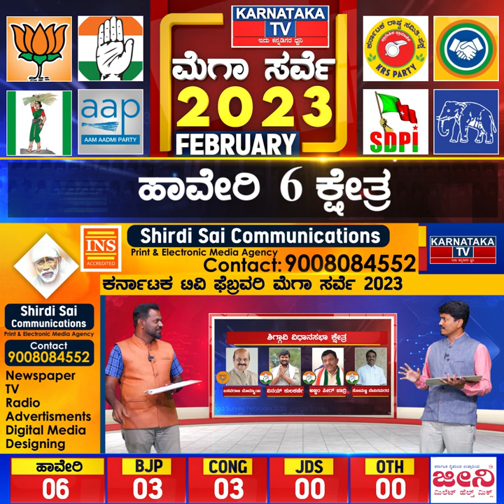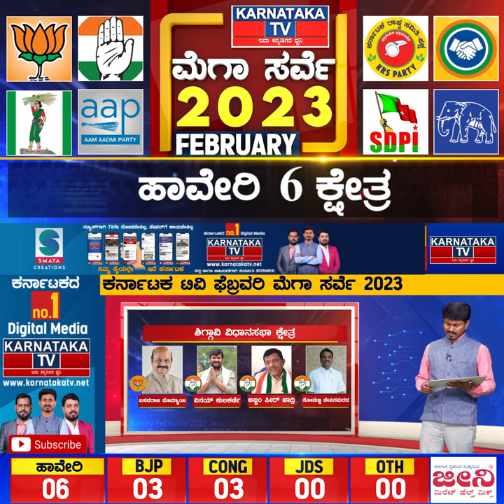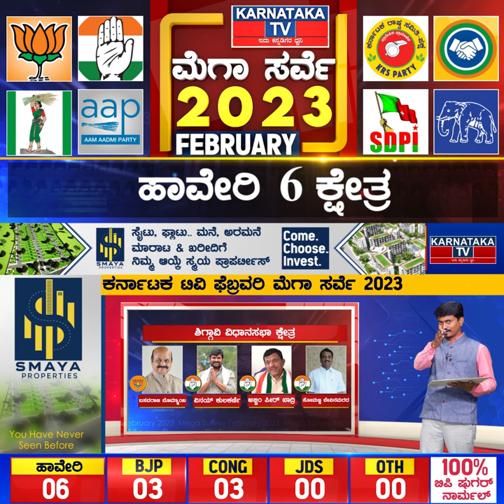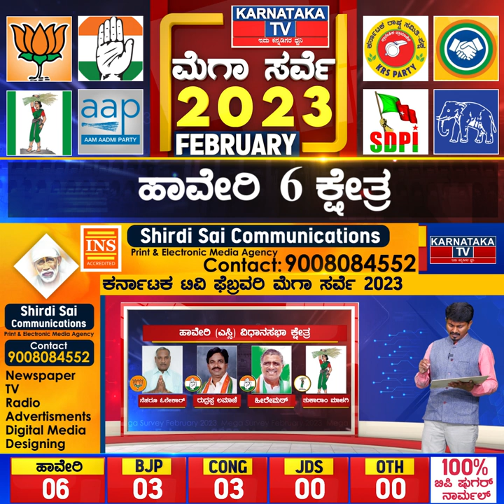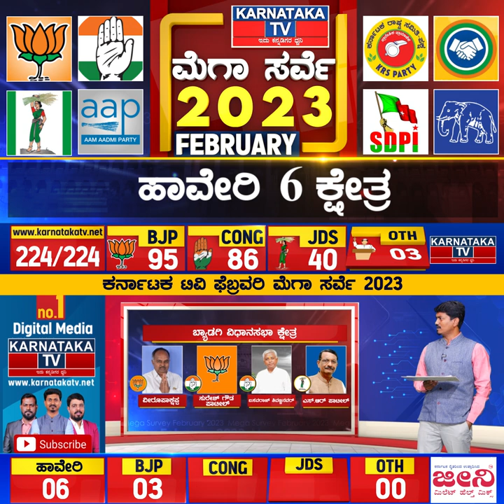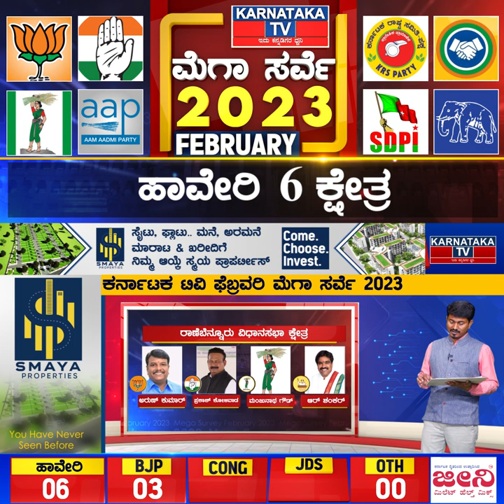CM ಬೊಮ್ಮಾಯಿಯ ದಮ್ಮು ತಾಕತ್ತು ಎಷ್ಟಿದೆ..? | Karnataka Election Survey Feb 2023| Karnataka News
ಬೆಂಗಳೂರು : ಕರ್ನಾಟಕ ವಿಧಾನಸಭಾ ಚುನಾವಣೆಗೆ ಇನ್ನೇನು ಕೆಲವೇ ದಿನಗಳು ಮಾತ್ರ ಬಾಕಿ ಇದೆ. ಈಗಾಗ್ಲೇ ಎಲ್ಲಾ ಪಕ್ಷಗಳು ಬೇರೆ ಬೇರೆ ಹೆಸರಲ್ಲಿ ಯಾತ್ರೆ, ಸಮಾವೇಶ, ಸಮಾರಂಭ, ಕಾರ್ಯಕ್ರಮಗಳನ್ನ ಶುರು ಮಾಡಿವೆ. ಮಾರ್ಚ್​ ಕೊನೇ ವೇಳೆಗೆ ಚುನಾವಣೆ ಘೋಷಣೆಯೂ ಆಗಿರುತ್ತೆ. ಹೀಗಾಗಿ ಯಾವ ಪಕ್ಷಕ್ಕೆ ಬಹುಮತ ಬರುತ್ತೆ.? ಯಾವ ಪಕ್ಷಕ್ಕೆ ಎಷ್ಟು ಸೀಟು ಬರುತ್ತೆ.? ಯಾವ ಕ್ಷೇತ್ರದಲ್ಲಿ ಯಾರು ಗೆಲ್ಲಬಹುದು ಅನ್ನೋ ಕುತೂಹಲ ಇಡೀ ರಾಜ್ಯಾದ್ಯಂತ ಮನೆ ಮಾಡಿದೆ. ಈ ನಡುವೆ, ಕರ್ನಾಟಕ ಟಿವಿ ಡಿಜಿಟಲ್ ಮಾಧ್ಯಮ ಕಳೆದ 4 ತಿಂಗಳಿನಿಂದ ಪ್ರತಿ ತಿಂಗಳು ಎಲ್ಲಾ 224 ಕ್ಷೇತ್ರಗಳ ಟ್ರೆಂಡ್ ನೀಡ್ತಿದೆ. ಅದರಂತೆ ಫೆಬ್ರವರಿಯಲ್ಲಿ ಯಾವ ಪಕ್ಷಕ್ಕೆ ಎಷ್ಟು ಸೀಟು.? ಯಾವ ಜಿಲ್ಲೆಯಲ್ಲಿ ಯಾರ ಪ್ರಾಬಲ್ಯ ಹೇಗಿದೆ.? ಕ್ಷೇತ್ರವಾರು ಟ್ರೆಂಡ್ ಏನು ಅನ್ನೋ ಸಮೀಕ್ಷೆಯನ್ನ ಪ್ರಸಾರ ಮಾಡಿದೆ.

ಹಾವೇರಿ 6 ಕ್ಷೇತ್ರಗಳಲ್ಲಿ ಯಾರಿಗೆ ಎಷ್ಟು ಸೀಟು.?

ಹಾಲಿ ಸಿಎಂ ಬಸವರಾಜ್ ಬೊಮ್ಮಾಯಿ ತವರು ಜಿಲ್ಲೆ ಹಾವೇರಿ. ಸಿಎಂ ಬೊಮ್ಮಾಯಿಗೆ ತಾವು ಗೆಲ್ಲೋದರ ಜೊತೆ ಜಿಲ್ಲೆಯಲ್ಲಿ ಎಲ್ಲರನ್ನೂ ಗೆಲ್ಲಿಸಬೇಕಾದ ಅನಿವಾರ್ಯತೆ ಇದೆ. ಹಾವೇರಿ ಜಿಲ್ಲೆಯಲ್ಲಿ ಒಟ್ಟು 6 ವಿಧಾನಸಭಾ ಕ್ಷೇತ್ರಗಳಿವೆ. ಹಾವೇರಿ ಜಿಲ್ಲೆಯಲ್ಲಿ ಉದಾಸಿ ಕುಟುಂಬ, ನೆಹರೂ ಓಲೇಕಾರ್, ಬಿಸಿ ಪಾಟೀಲ್, ಆರ್ ಶಂಕರ್ ಸೇರಿದಂತೆ ಹಲವು ಘಟಾನುಘಟಿ ನಾಯಕರು ಸ್ಪರ್ಧೆ ಮಾಡಲಿದ್ದಾರೆ. ಕಾಂಗ್ರೆಸ್​​ನ ವಿನಯ್ ಕುಲಕರ್ಣಿ, ಸಿಎಂ ಬೊಮ್ಮಾಯಿ ವಿರುದ್ಧ ಸ್ಪರ್ಧೆ ಮಾಡ್ತಾರೆ ಅನ್ನೋ ಸುದ್ದಿ ಇದೆ. ಆದ್ರೆ, ಇನ್ನೂ ಕನ್ಫರ್ಮ್ ಆಗಿಲ್ಲ.

ಸದ್ಯ, ಹಾವೇರಿ ಜಿಲ್ಲೆಯ 6 ಕ್ಷೇತ್ರಗಳಲ್ಲಿ ಯಾವ ಪಕ್ಷಕ್ಕೆ ಎಷ್ಟು ಸೀಟು ಅನ್ನೋ ಕುತೂಹಲಕ್ಕೆ ಕರ್ನಾಟಕ ಟಿವಿ ಫೆಬ್ರವರಿ ಸಮೀಕ್ಷೆಯಲ್ಲಿ ಸಿಕ್ಕ ಉತ್ತರ ಏನಂದ್ರೆ, 6 ಕ್ಷೇತ್ರಗಳಲ್ಲಿ ಬಿಜೆಪಿ 3 ರಲ್ಲಿ ಮುನ್ನಡೆ ಸಾಧಿಸಿದ್ರೆ, ಕಾಂಗ್ರೆಸ್ 3 ಕ್ಷೇತ್ರಗಳಲ್ಲಿ ಮುನ್ನಡೆ ಕಾಯ್ದುಕೊಂಡಿದೆ.

ಬಿಜೆಪಿ – 3
ಕಾಂಗ್ರೆಸ್​ – 3

ಹಾವೇರಿ ಜಿಲ್ಲೆ ಯಾವ ಕ್ಷೇತ್ರಗಳಲ್ಲಿ ಯಾವ ಪಕ್ಷಕ್ಕೆ ಮುನ್ನಡೆ.?

ಹಾನಗಲ್ : ಕಾಂಗ್ರೆಸ್​ ಮುನ್ನಡೆ
ಶಿಗ್ಗಾವಿ : ಬಿಜೆಪಿ ಮುನ್ನಡೆ
ಹಾವೇರಿ : ಕಾಂಗ್ರೆಸ್ ಮುನ್ನಡೆ
ಬ್ಯಾಡಗಿ : ಕಾಂಗ್ರೆಸ್ ಮುನ್ನಡೆ
ಬಿಜೆಪಿ : ಬಿಜೆಪಿ ಮುನ್ನಡೆ
ರಾಣೆಬೆನ್ನೂರು : ಬಿಜೆಪಿ ಮುನ್ನಡೆ

ಇದು ಫೆಬ್ರವರಿ ಟ್ರೆಂಡ್ ಮಾತ್ರ ಅಷ್ಟೇ. ಇನ್ನೂ ಅಭ್ಯರ್ಥಿಗಳ ಪಟ್ಟಿ ಅಧಿಕೃತವಾಗಿ ಪ್ರಕಟವಾಗಿಲ್ಲ. ಅಭ್ಯರ್ಥಿಗಳ ಪಟ್ಟಿ ಅಧಿಕೃತವಾಗಿ ಪ್ರಕಟವಾದ ಬಳಿಕ ಜೊತೆಗೆ ಚುನಾವಣೆ ಘೋಷಣೆಯಾದ ಬಳಿಕ ಟ್ರೆಂಡ್​ನಲ್ಲಿ ಸಾಕಷ್ಟು ಬದಲಾವಣೆ ಆಗೋ ಸಾಧ್ಯತೆ ಇದೆ. ನೀವೂ ಕೂಡ ನಿಮ್ಮ ಅಭಿಪ್ರಾಯವನ್ನ ಕಾಮೆಂಟ್​​ನಲ್ಲಿ ತಿಳಿಸಬಹುದು. ನಿಮ್ಮ ಕ್ಷೇತ್ರ ಯಾವುದು.? ನಿಮ್ಮ ಕ್ಷೇತ್ರದಲ್ಲಿ ಯಾರ್ ಆಗ್ತಾರೆ ಶಾಸಕರು.? ಕಾಮೆಂಟ್ ಮಾಡಿ, ನಿಮ್ಮ ಅಭಿಪ್ರಾಯ ತಿಳಿಸಿ.